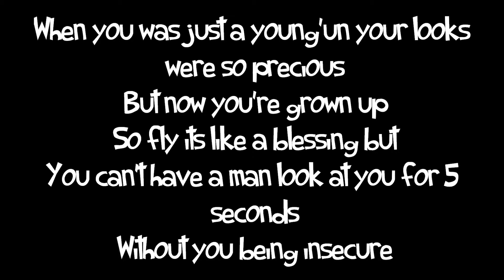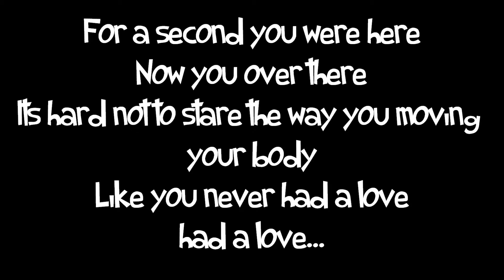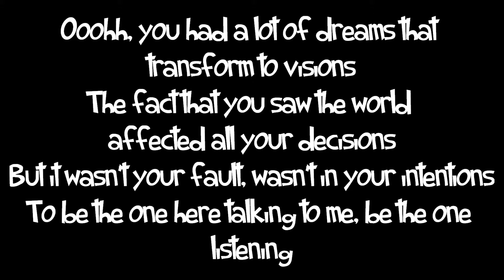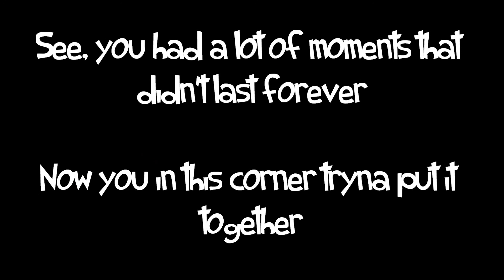lil wayne how to love lyrics on screen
Song:  How to Love
Artist:  Lil Wayne
Lyrics

Cut the music up
A lil' louder
Yeah

[Chorus - Lil Wayne]
You had a lot of crooks tryna steal your heart
Never really had luck, couldn't never figure out
How to love, how to love
You had a lot of moments that didn't last forever
Now you in the corner tryna put it together

[Hook - Lil Wayne]
For a second you were here, now you over there
It's hard not to stare, the way you moving your body
Like you never had a love, never had love

When you was just a young'un, your looks were so precious
But now you're grown up, so fly it's like a blessing
But you can't have a man look at you for 5 seconds
Without you being insecure
You never credit yourself so when you got older
It's seems like you came back 10 times over
Now you're sitting here in this damn corner
Looking through all your thoughts and looking over your shoulder

[Chorus - Lil Wayne]
See you had a lot of crooks tryna steal your heart
See you had a lot of moments that didn't last forever
Now you in this corner tryna put it together

[Hook - Lil Wayne]
Like you never had a love, had a love

Ooohh, you had a lot of dreams that transform to visions
The fact that you saw the world affected all your decisions
But it wasn't your fault, wasn't in your intentions
To be the one here talking to me, be the one listening
But I admire your poppin' bottles and dippin'
Just as much as you admire bartending and strippin'
Baby, so don't be mad, nobody else trippin'
You see a lot of crooks and the crooks still crook

[Chorus - Lil Wayne]
You see you had a lot of crooks tryna steal your heart

Ooohh, see I just want you to know
That you deserve the best
You're beautiful
You're beautiful
Yeahh
And I want you to know
You're far from the usual
Far from the usual

[Chorus - Lil Wayne]
Yeahh, see you had a lot of moments that didn't last forever